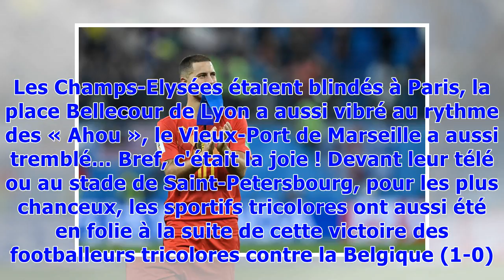VIDEO. Coupe du monde 2018: Yoka, Fournier, Mossely… Les sportifs français en folie après la qual...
VIDEO. Coupe du monde 2018: Yoka, Fournier, Mossely… Les sportifs français en folie après la qualif des Bleus
La France s'est réveillée ce mardi matin avec le sourire, après la qualification des Bleus pour la finale de la Coupe du monde. Une bonne gueule de bois après la pluie de bonheur qui est tombée sur l'Hexagone. Des milliers de supporters sont descendus dans les rues pour fêter ça. Les Champs-Elysées étaient blindés à Paris, la place Bellecour de Lyon a aussi vibré au rythme des « Ahou », le Vieux-Port de Marseille a aussi tremblé… Bref, c'était la joie ! Devant leur télé ou au stade de Saint-Pete...